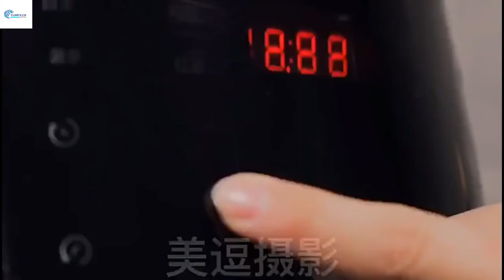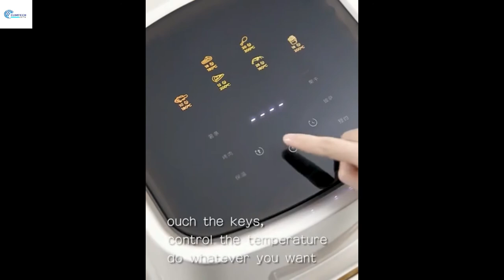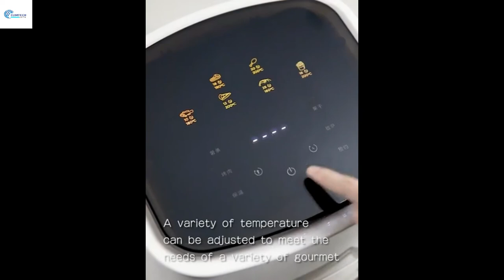15 WONDERFUL KITCHEN GADGETS